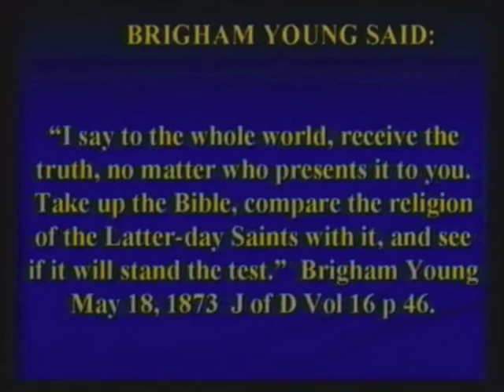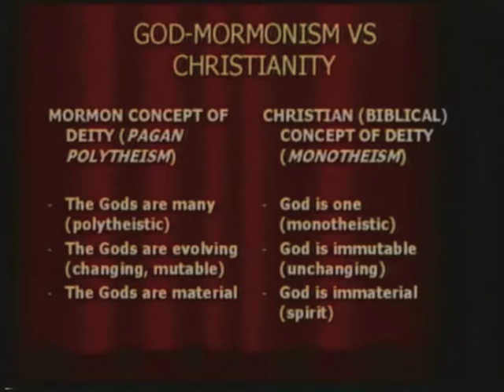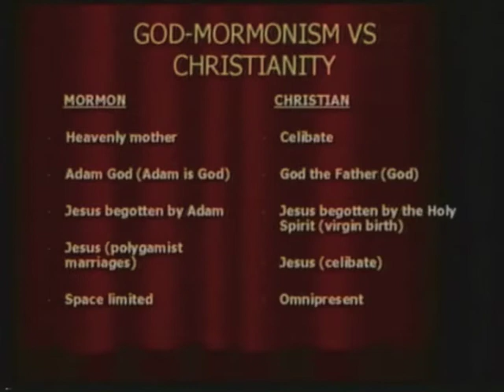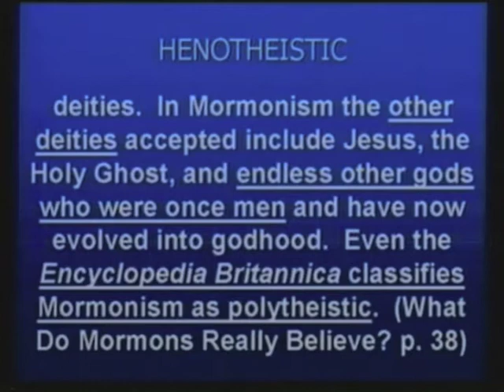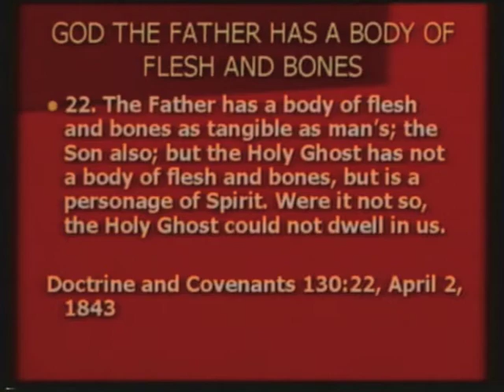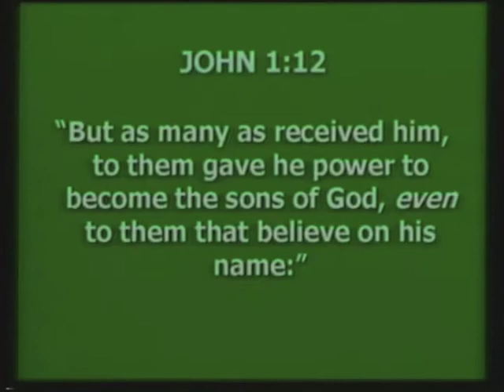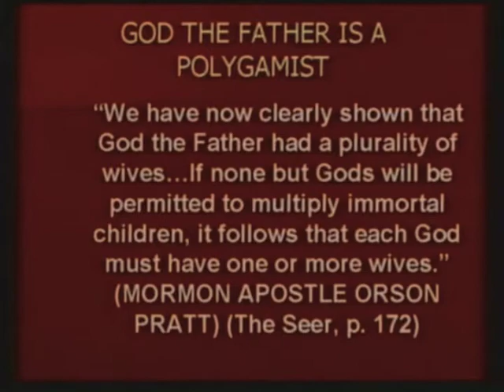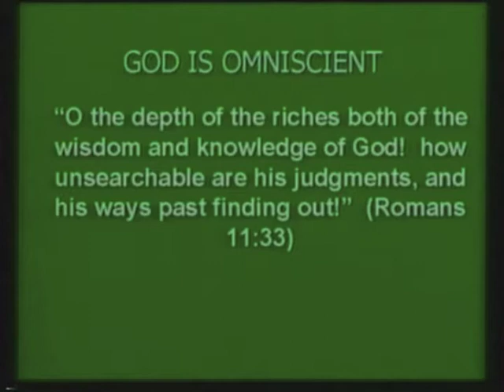TRUTH OUTREACH — God: Mormonism vs. Christianity (part 1)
We take up this challenge by Mormon leaders and compare the teachings of Mormonism with the Bible every week on our TV program "Truth Outreach" Providing 'facts' and 'documentation' asking people to check the information for themselves.

LDS ...Prophet Brigham Young and his 1st Counselor LDS Apostle George A. Smith

"I say to the whole world, receive the truth, no matter who presents it to you. Take up the Bible, compare the religion of the Latter-day Saints with it, and see if... it will stand the test.
~ Brigham Young May 18, 1864 Journal of Discourses Vol. 16, pg. 46

"If a faith with not bear to be investigated: if its preachers and professors are afraid to have it examined, their foundation must be very weak." ~ Apostle George A. Smith (Journal of Discourses Vol. 14, pg. 216). 1st Counselor to Brigham Young.

I would like say here to everyone commenting on our TV program 'Truth Outreach'. Every single show began with two quotes from LDS Prophet Brigham Young and his 1st Counselor LDS Apostle George A. Smith:

Rocky and Helen Hulse
Mormon Mission Midwest Outreach